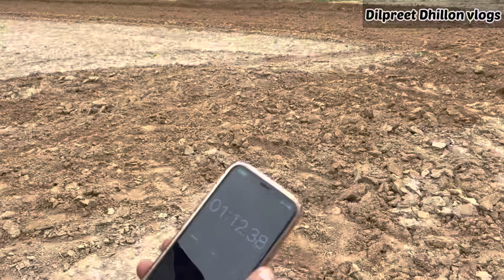HARROW COMPETITION❤️‍🔥(11 TRACTORS 🚜 )STANDARD 🔥🔥(PART-2)